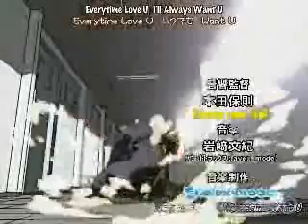Tenjho Tenge OP- Look At Us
The same Tenjho Tenge OP just that I switched the song to Look At Us from DDR